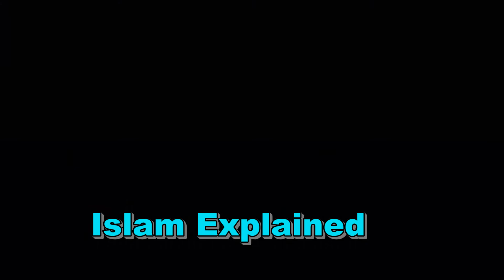Difficult Questions put to Islam